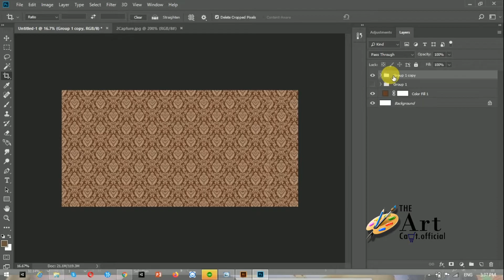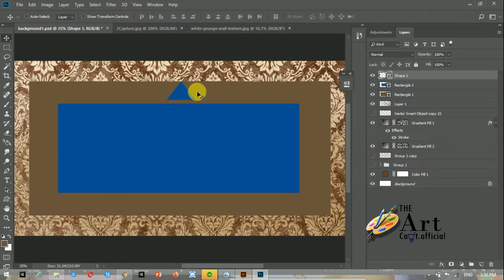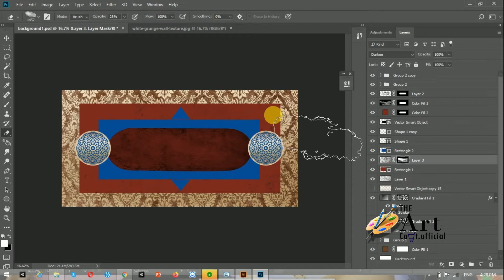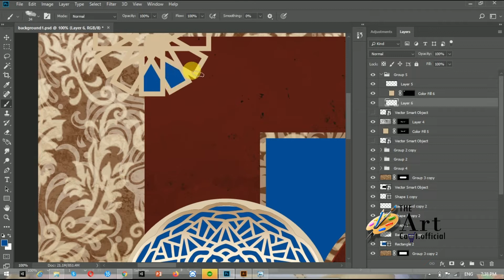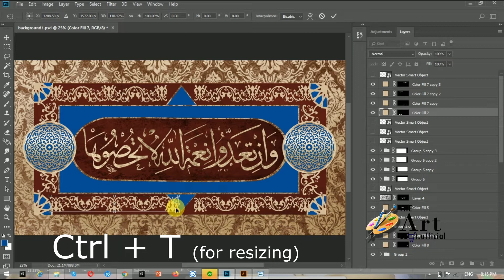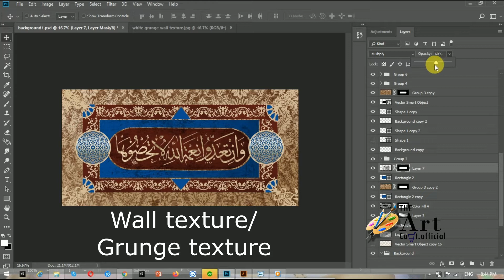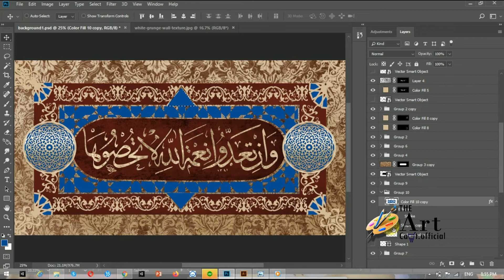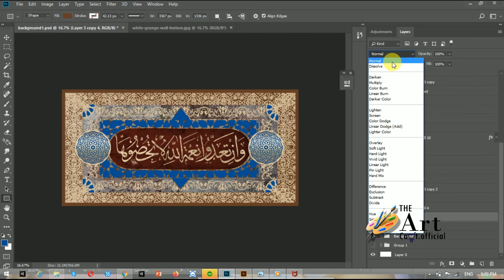Beautiful Arabic calligraphy art of Surah An Nahl Ayat 18 using Adobe Photoshop | Adobe illustrator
Today, I make the arabic calligraphy art of Surah An Nahl Ayat no. 18 using Adobe Photoshop and Adobe illustrator. Follow all the steps in the video and for any queries mention in comment section.
Reference from Quran (16:18 )
                                           وَإِن تَعُدُّوا۟ نِعْمَةَ ٱللَّهِ لَا تُحْصُوهَآ ۗ
Translatiteration:
"Wa in ta’uddoo ni’matal laahi laa tuhsoohaa"
Translation:
"And if you should count the favors of Allah, you could not enumerate them."

The arabic calligraphy made in adobe illustrator and the painting background made in adobe Photoshop.
I download the vector files, which are in .Ai or EPS version, from Freepik.com